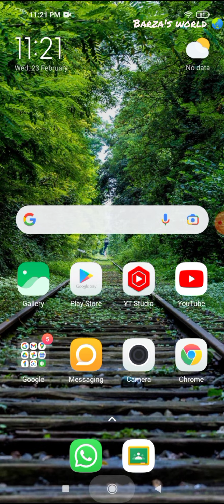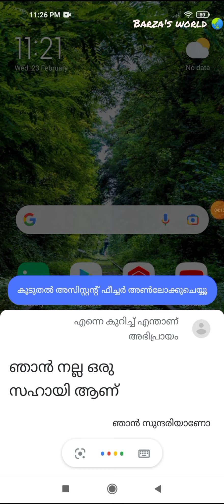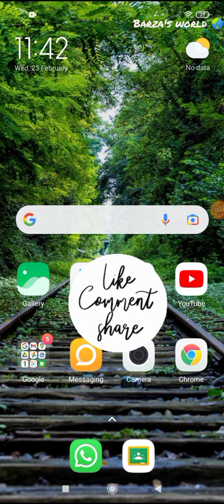ഞാൻ google assistant മായി സംസാരിച്ചത് 😁| By BARZA'S WORLD 🌏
BARZA'S WORLD